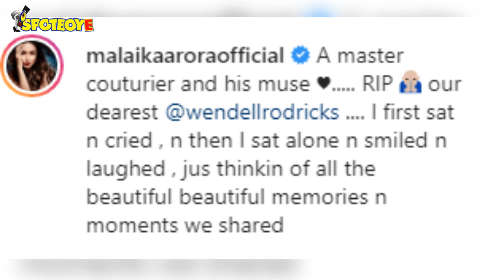Anushka Sharma And Malaika Arora Get Emotional On Wendell Rodricks' Demise | SpotboyE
WendellRodricks Demise: Designer's Muse MalaikaArora 'Sat And CRIED'; AnushkaSharma Says 'He Gave Me Courage To Move To Mumbai'